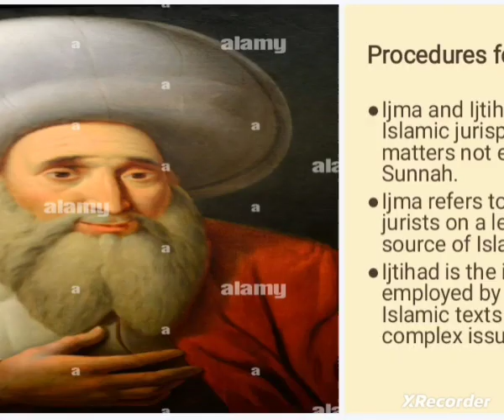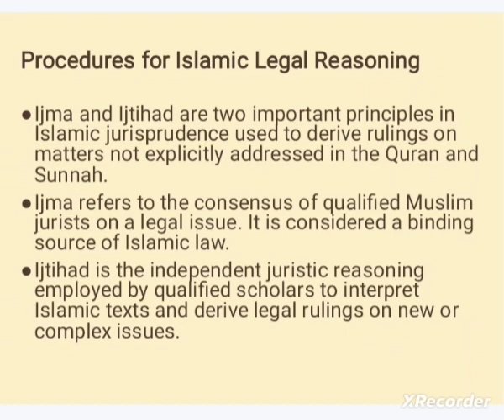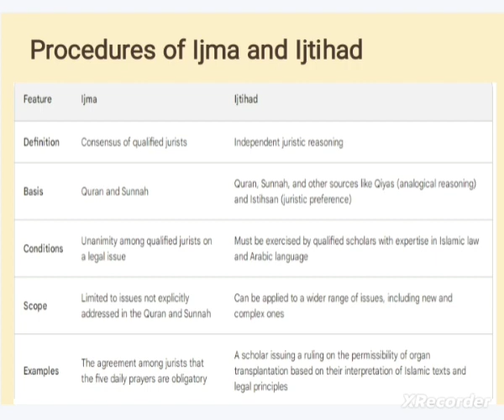Topic 27 : Procedure of Ijma & Ijtehad (Islamic studies ) | PMS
Introduction:

In Islamic studies, Ijma (consensus) and Ijtihad (independent legal reasoning) are critical mechanisms for deriving legal rulings in the absence of specific guidance from the Quran and Sunnah. Understanding the procedures of Ijma and Ijtihad is vital for candidates appearing in the Provincial Management Service (PMS) exams. This knowledge not only enhances academic performance but also provides insights into the dynamic nature of Islamic jurisprudence.

1. Ijma (Consensus):
a. Definition:
Ijma is the unanimous agreement of scholars on a particular legal issue in the absence of clear guidance from the Quran and Sunnah.
b. Procedure:
Scholars deliberate and exchange views on a legal matter.
Consensus emerges when scholars unanimously agree on a particular ruling.
Ijma is typically reached among qualified jurists known as mujtahids.
c. Conditions for Validity:
Consensus must be among scholars recognized for their knowledge and expertise.
The agreement must be unanimous, with no dissenting opinion.
d. Sources:
Primary sources for Ijma include the Quran, Sunnah, and consensus itself.
2. Ijtihad (Independent Legal Reasoning):
a. Definition:
Ijtihad involves the application of reasoning and intellect to derive legal rulings when explicit guidance from the Quran and Sunnah is not readily available.
b. Procedure:
A qualified jurist, known as a mujtahid, engages in a thorough examination of available evidence and precedents.
The jurist applies analogical reasoning (Qiyas) and considers the objectives of Sharia (Maqasid al-Sharia).
The process requires a deep understanding of Islamic legal principles and contexts.
The jurist must possess the necessary qualifications, including a profound understanding of Islamic jurisprudence.
The process must adhere to established principles of reasoning and interpretation.
d. Sources:
Ijtihad draws on the Quran, Sunnah, consensus (Ijma), and analogy (Qiyas), as well as the jurist's understanding of the objectives of Sharia.
3. Distinction and Interaction:
a. Complementary Nature:
Ijma and Ijtihad complement each other. Ijma represents collective consensus, while Ijtihad allows for individual reasoning.
b. Role in Legal Development:
Both Ijma and Ijtihad contribute to the ongoing development of Islamic jurisprudence, adapting to contemporary challenges.
4. Relevance to PMS Studies:
Understanding the procedures of Ijma and Ijtihad is crucial for PMS candidates, as it enables them to comprehend the flexibility and adaptability of Islamic law to diverse contexts.

5. Implementation in Modern Governance:
a. Legal Frameworks:
Governments can incorporate principles derived from Ijma and Ijtihad into legal frameworks, fostering adaptability and responsiveness.
b. Ethical Decision-Making:
Policymakers can draw inspiration from Ijtihad principles to make ethical and just decisions in the absence of specific legal guidelines.
Conclusion:
A thorough understanding of the procedures of Ijma and Ijtihad is fundamental for PMS candidates. It not only enhances their grasp of Islamic jurisprudence but also equips them with insights into the dynamic nature of Islamic legal reasoning and consensus-building.